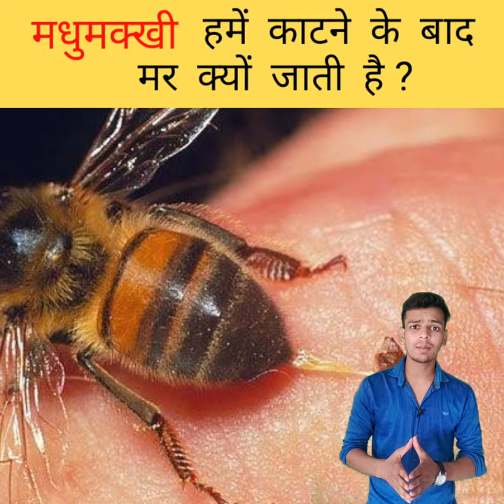मधुमक्खी हमें काटने के बाद मर क्यों जाती है ? 😲🔥| honey bee facts